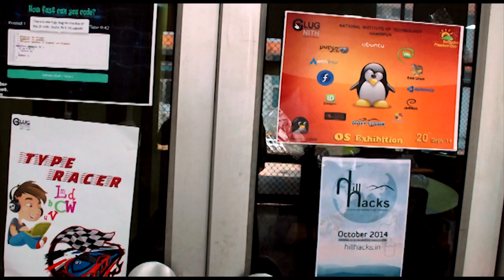SOFTWARE FREEDOM DAY | 2K15 | TEASER (OFFICIAL) - NIT HAMIRPUR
Software Freedom Day (SFD) is an annual worldwide celebration of Free Software.
SFD is a public education effort with the aim of increasing awareness of Free Software and its virtues, and encouraging its use.
SFD 2K15 is going to be celebrated at National Institute of technology,Hamirpur on 19th Of September, 2015 by GLUG-NITH.